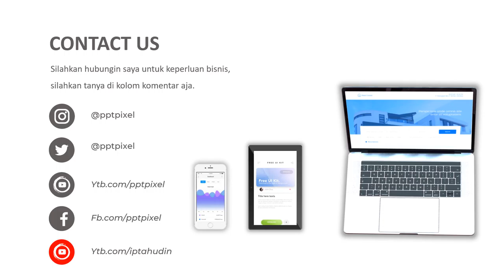Video Promosi, penjualan topi, tipo pantai, topi cantik, fashion wanita, penampilan, kopiah, penjual